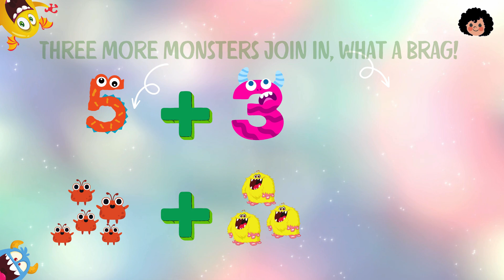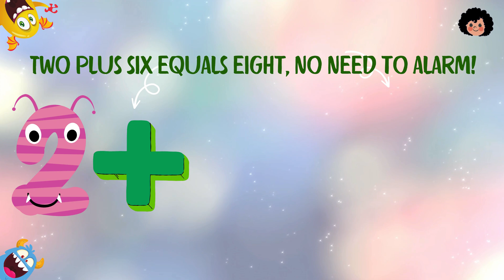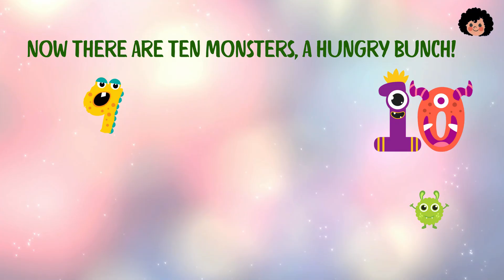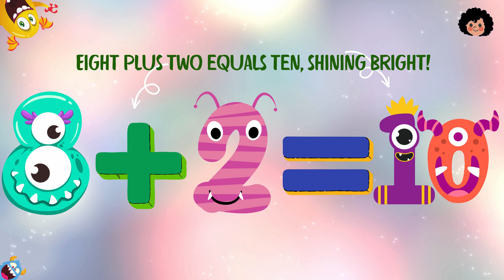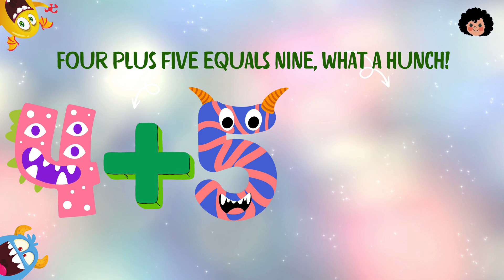Asal Monster Math Madness Addition Up to 10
Join Asal the Spacegirl on a fun and educational adventure to learn addition! In this exciting video, you'll meet a bunch of colorful monsters who love to play and learn. Count along with Asal as she adds up different groups of monsters, from 1 to 10. With catchy rhymes and engaging visuals, this video is perfect for preschoolers and young children who are just starting to learn math.

Monster Math Madness: Adição até 10

Junte-se a Asal, a Garota do Espaço, em uma aventura divertida e educativa para aprender adição! Neste vídeo emocionante, você encontrará um bando de monstros coloridos que adoram brincar e aprender. Conte junto com Asal enquanto ela soma diferentes grupos de monstros, de 1 a 10. Com rimas cativantes e visuais envolventes, este vídeo é perfeito para pré-escolares e crianças pequenas que estão começando a aprender matemática.